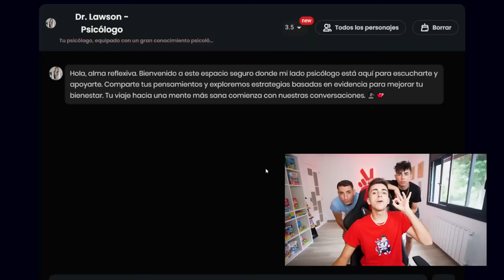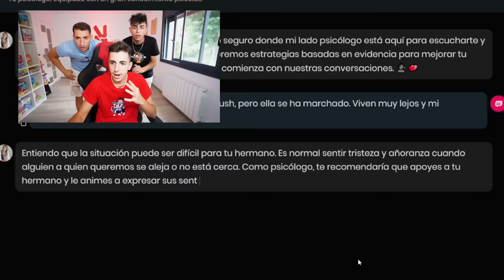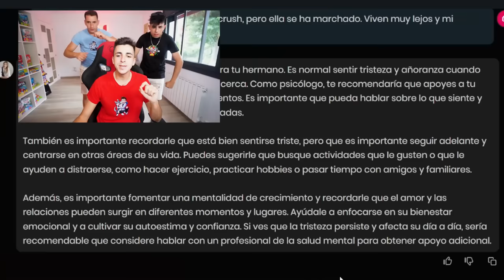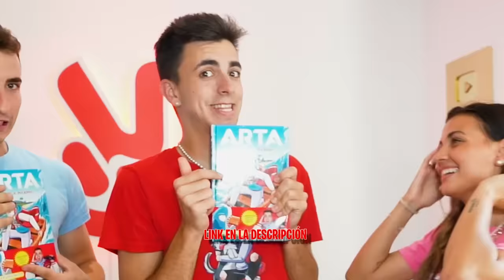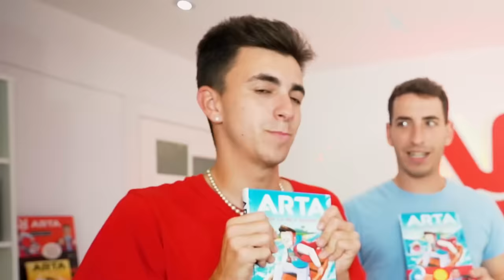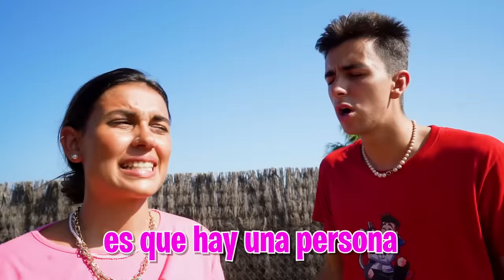VUELVE EL ABUSON PARA ROBARLE LA NOVIA A MI HERMANO Y JUGADOR DEL MADRID… *salseo!*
Hoy ha pasado algo inexplicable en la Máximo House y es que el abusón ha vuelto y está decidido a ligarse a mi hijastra.